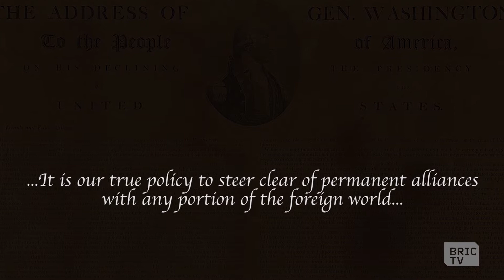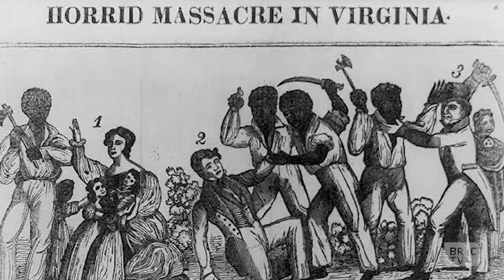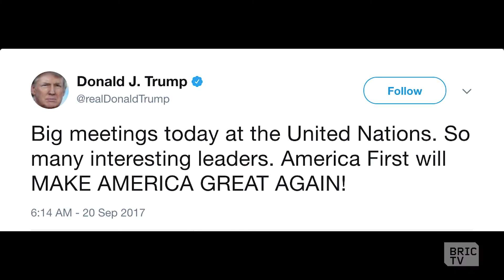The Battle of Brooklyn | Going In with Brian Vines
Going In goes back in time to the Battle of Brooklyn in 1776. Directly following the writing of the Declaration of Independence, the battle was the first in official U.S. history. Brian Vines meets reenactors and historians who break down the U.S. independence and isolationism. We meet key characters often excluded from textbooks who were instrumental to making history.

documentary shibboleth